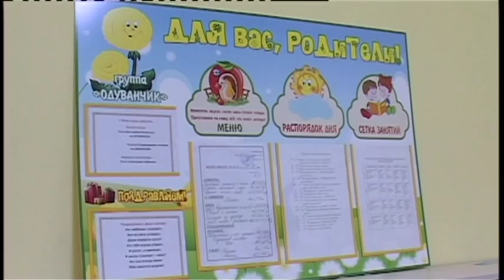На курорте решают проблему очередности в детские сады